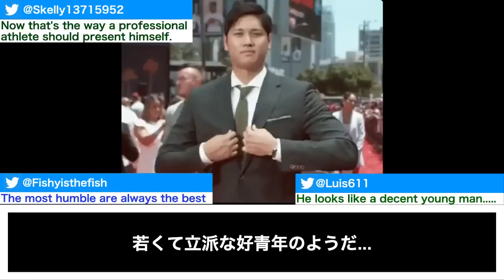レッドカーペットでの大谷がイケメンすぎる【海外の反応】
主にMLBで活躍する日本人選手に対するなんJと海外の反応をまとめています！